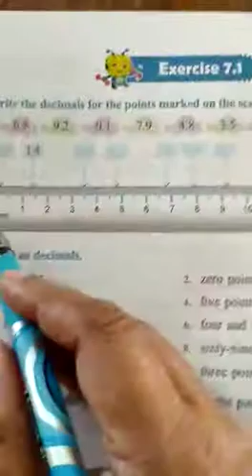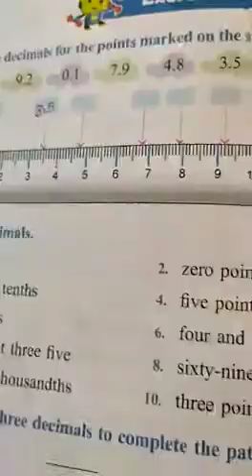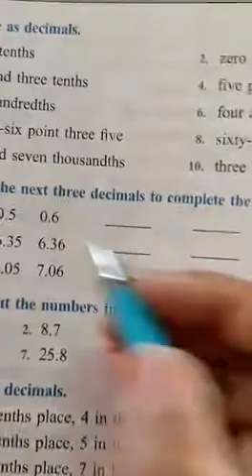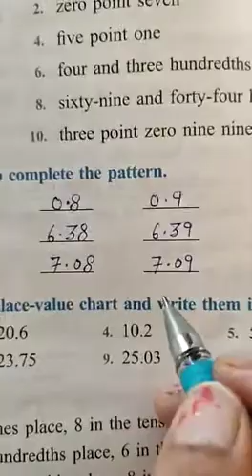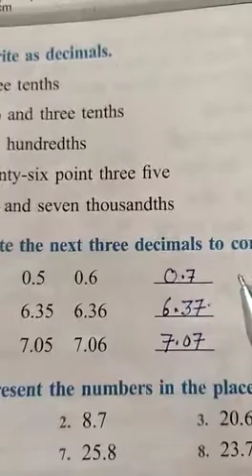Class -4th Maths ( 24 Nov.)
Topic -Decimals